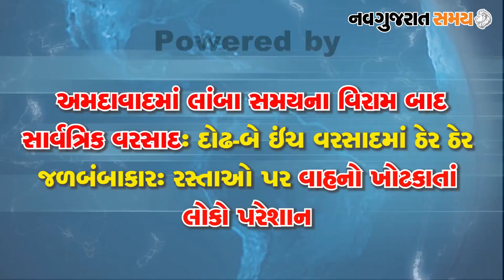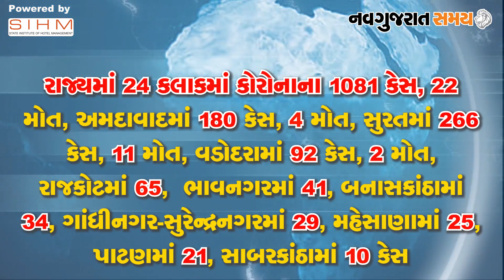Navgujarat Samay News Fatafat on 25th July 2020, Evening Update